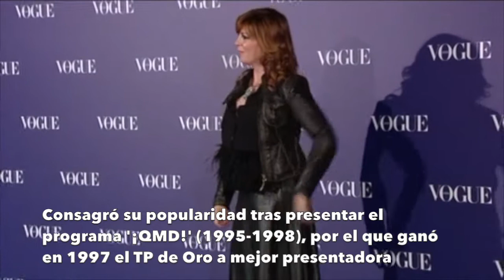Belinda Washington, cumple y amor... todo a la vez | Qué me dices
La presentadora y actriz Belinda Washington cumple 54 años en puertas de otra gran celebración, su 24 aniversario con Luis Lázaro. Lo celebramos recordando su paso por la tele y sus grandes éxitos.